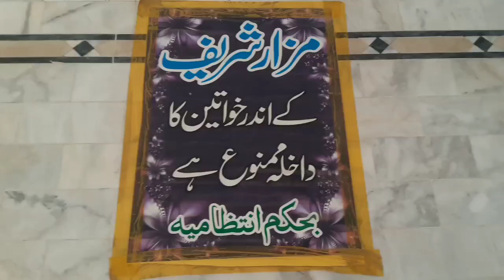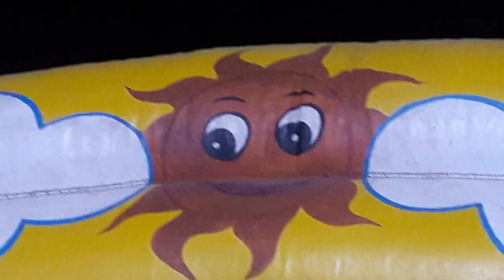madeeny hua hn ... ap sb ko Eid Mubarak ❤️ manjanib Ayaz ullah Mehdi 💕